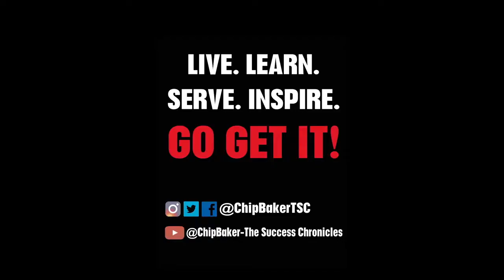TSC S2 #92- Destiney Jones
Destiney Jones is an educator that as achieved some very cool things throughout her career. In this episode she discusses some life lessons learned and her definition of success.